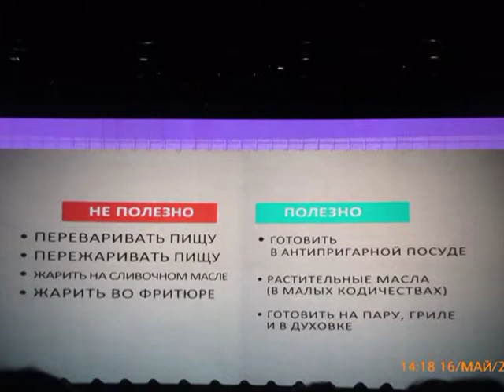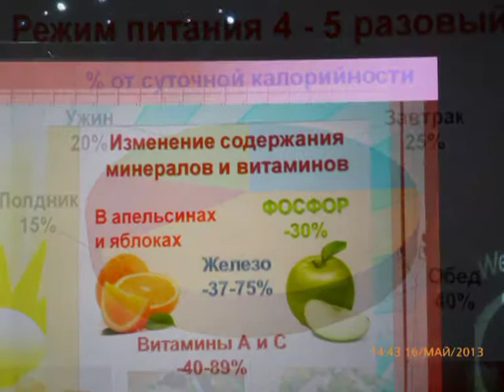VTS 01 1